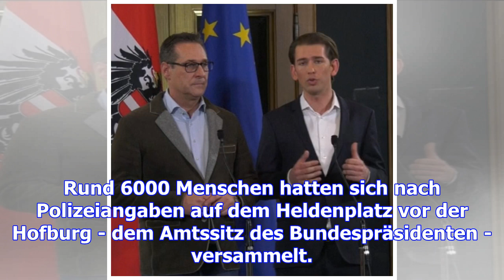Neues kabinett in österreich vereidigt: jüngster regierungschef europas im amt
(dpa) - Der 31-jährige Sebastian Kurz ist der neue Regierungschef in Österreich. Bundespräsident Ale...